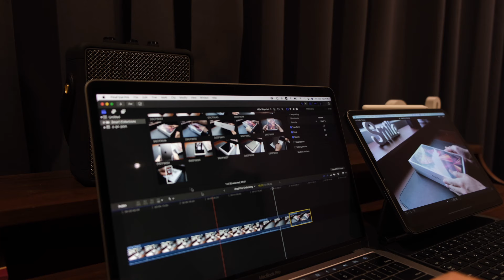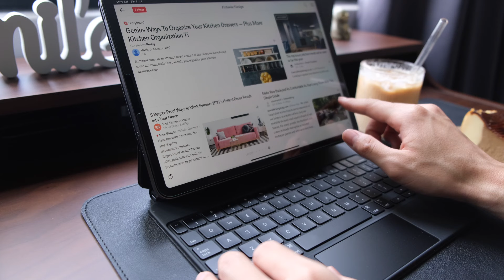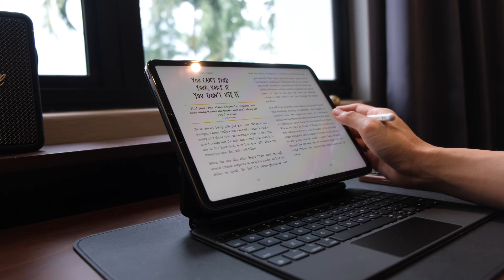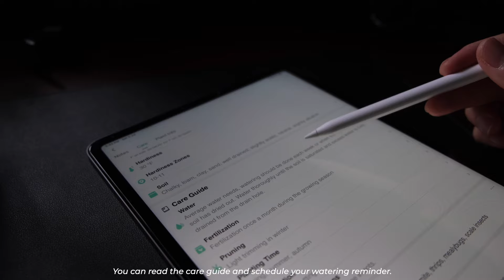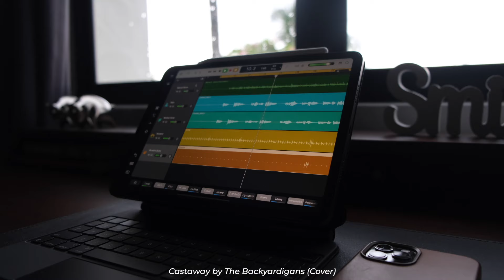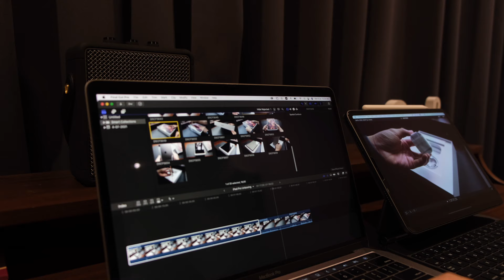Unboxing iPad Pro M1 Chip / My Daily Life with iPad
Let's unbox the iPad Pro M1 chip together in this video.
I would like to share my daily life with iPad Pro in this video.
Enjoy watching and let me know your thoughts!

🎧 Just Groovin - John Runefelt
🎧 NoMo - Ocean Jams
🎧 Ordinary - Erik Fernholm